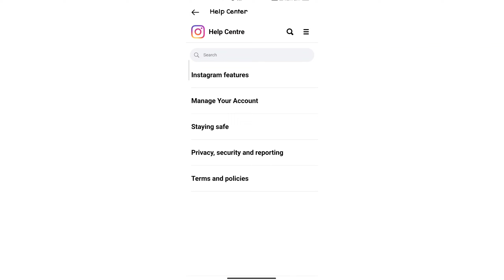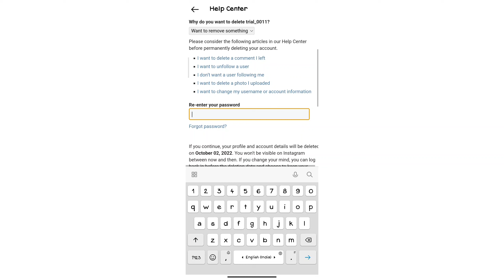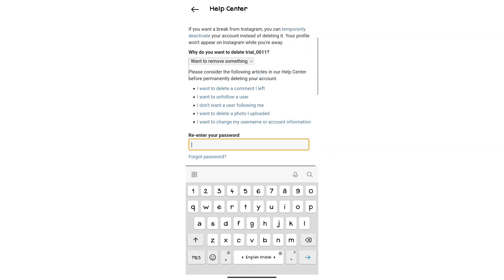Instagram Account Delete Kaise kare Permanently | how to delete instagram account permanently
your query :-

instagram ki id kaise band karen
instagram ki id kaise delete karte hain
instagram id block kaise kare
instagram ki id hamesha ke liye delete kaise kare
instagram par id kaise delete karen
instagram id band kaise kare
instagram ke account ko delete kaise karen
instagram par id kaise delete karte hain
insta id block kaise kare
instagram ki id ko delete kaise kare